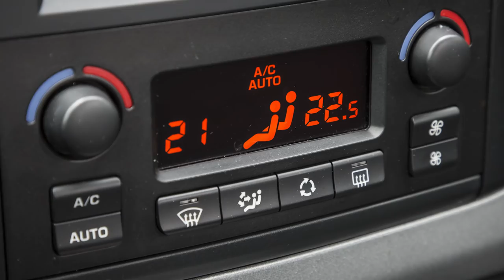Le Citroën Berlingo 2018 face à l'ancien : quelles différences ?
En attendant sa commercialisation en septembre 2018, nous avons confronté le nouveau Citroën Berlingo 3 face à l'ancien modèle le Berlingo 2. Quels sont les changements majeurs ? Réponse en vidéo.